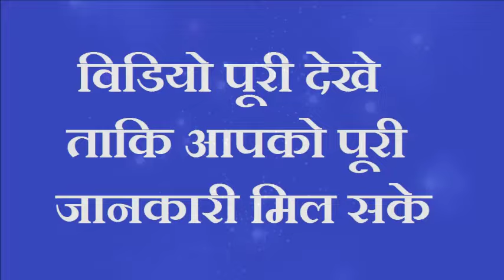बस थोडा सा सरसों का तेल सारी दुनिया नाचेगी आपके इशारे पर